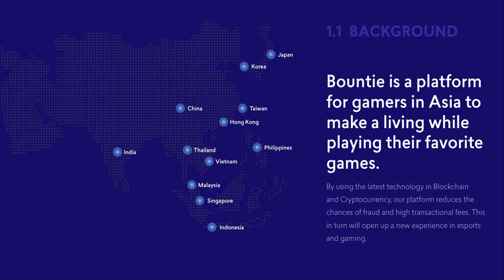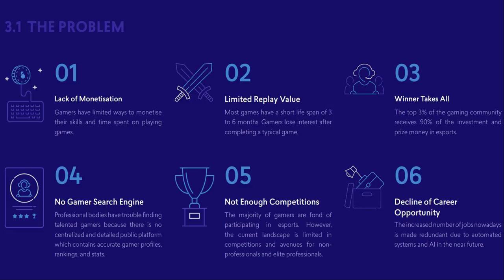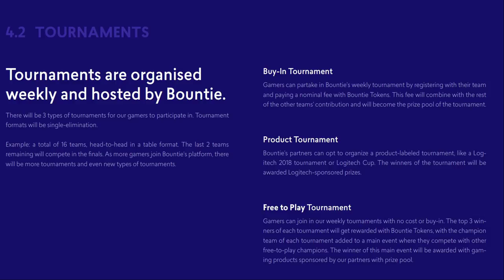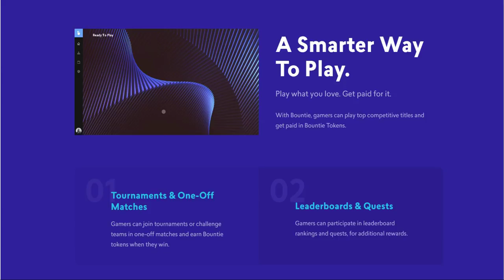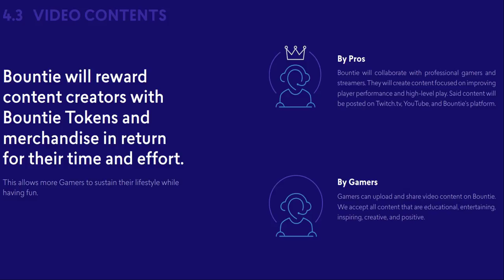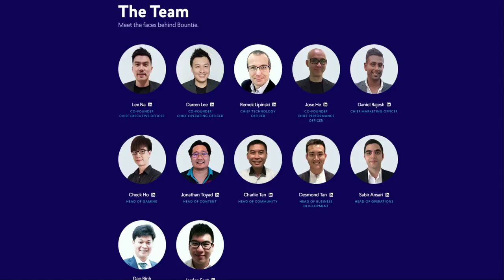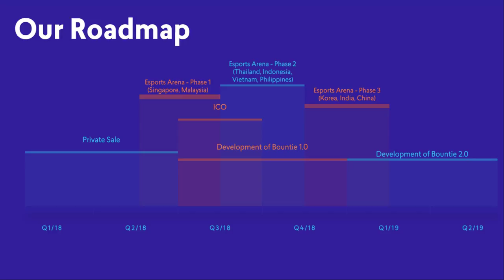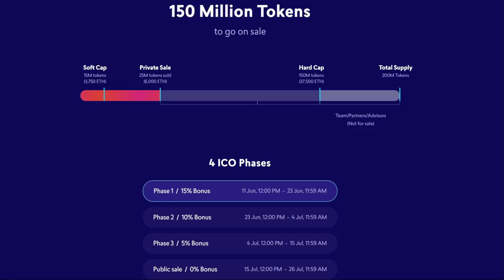Bountie ICO Review: Paid to play! (2018)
As a gamer, have you ever dreamt of being a professional gamer? Or even if you didn’t think you didn’t think you were good enough to be professional, have you ever dreamt of being paid/ rewarded for being good at a game? Bountie is the project that aims to fulfil that dream and help gamers to make a living while playing their favourite games.

Unlike other blockchain gaming projects that focus on creating a blockchain game e.g. Cryptokitties, where the standard of those games are a far cry from mainstream gaming, Bountie is creating a new economy for mainstream gaming, to allow even the average gamers to earn money from playing their favourite online game.

Besides monetising gaming, Bountie also tries to improve the actual gameplay experience by reducing ping and trolling. Best of all, it doesn't cost anything to try it!

I think Bountie will be a project that many gamers will try, simply because they have nothing to lose but alot to gain. It might revolutionise gaming as we know it!

To find out more about Bountie, make sure to watch "Bountie ICO Review: Paid to play! (2018)"!

1CdBp7WdzRcPp9FwzEupNp3XMPyWy2uN9B